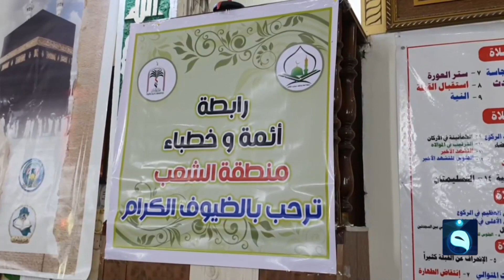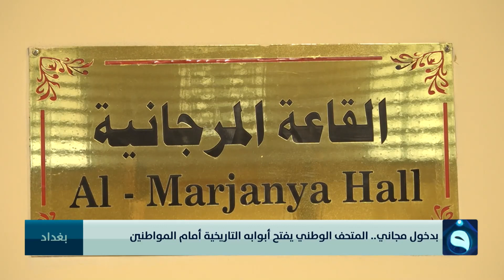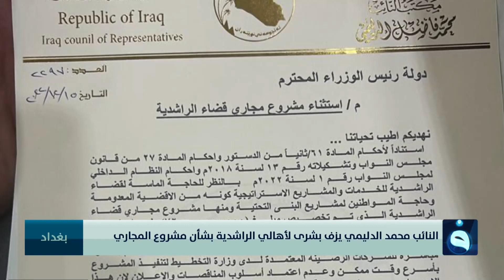نشرة أخبار الحصاد مع سؤدد طارق ومحمد الكبيسي 24-2-2023